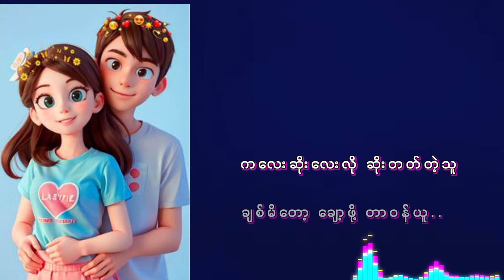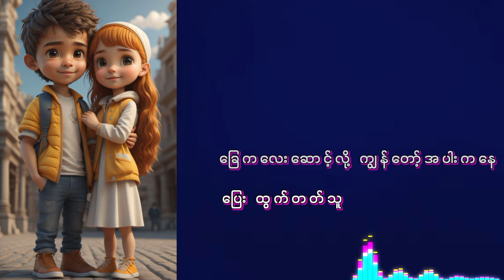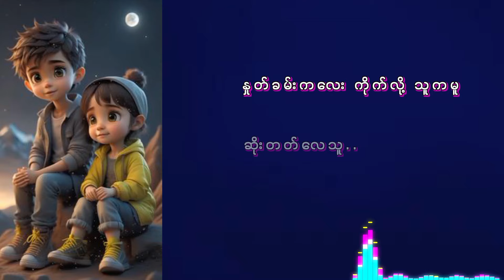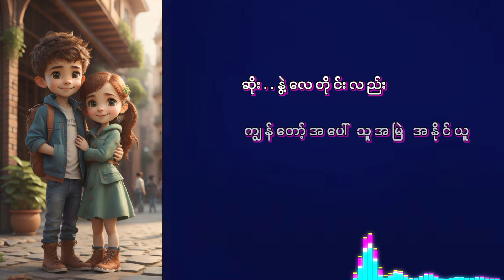အနိုင် - ကလေးဆိုး, အနိုင္ - ကေလးဆိုး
အနိုင် - ကလေးဆိုး
အနိုင္ - ကေလးဆိုး

Title - Ka Lay Soe
Artist - Ah Naing
Composer - Nay Tun Oo
Album - Ah Take Oo